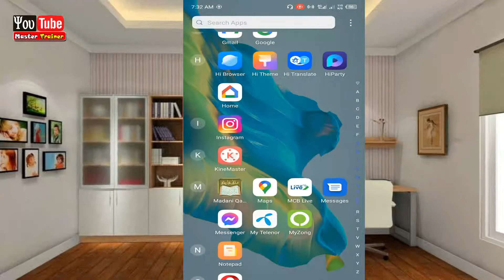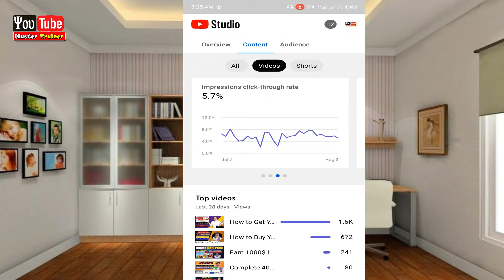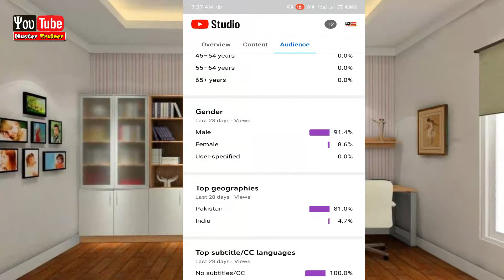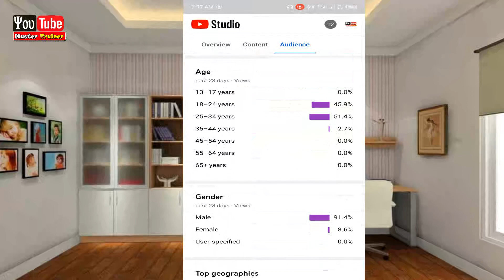Check Your Channel Growths | How to Grow Youtube channel Fast 2022 - 2023 - YouTube Growth tips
In this video how to check your channel growth. the channel working properly or not. So you can grow your channel fast 2022 and 2023.

My YouTube Channel Youtube Master Trainer  about the radical new and different approach to
xxxxxxxxxxxxxxxx"Keyword" xxxxxxxxxxxxxxxxxxx
"how to earn money from youtube in india/hindi"
"how many subscribers do you need to earn money from youtube"
"how many views to earn money from youtube"

 xxxxxxxxxxxxxxxxxxxxxxxxxxxxxxxxxxxxxxxxxxxxxxxxxxxxxxxxxxxxxxxxxxxxxxxxxxx
Social Media Handles
xxxxxxxxxxxxxxxxxxxx
Follow us on:
xxxxxxxxxxx
xxxxxxxxxxxxxxxxxxxxxxxxxxxxxxxxxxxxxxxxxxxxxxxxxxxxxxxxxxxxxxxxxxxxxxxxxxxx